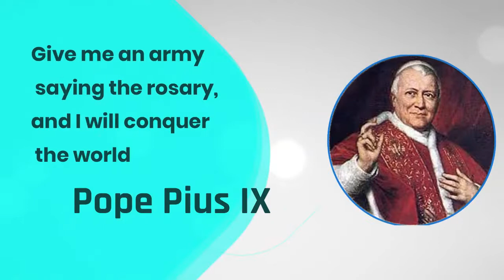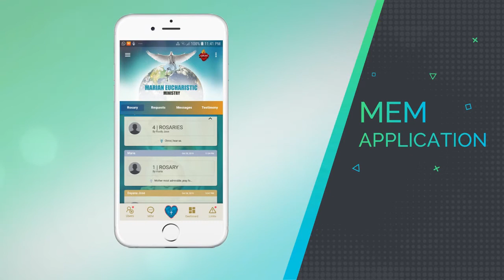Fr Santhosh Peace Villa OFM Cap.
ദൈവമേ ഈ വലിയ ആഴ്ചയിൽ അങ്ങേക്കു ബലി അർപ്പിക്കുന്നതിനോ, അങ്ങയുടെ കാരുണ്യം തേടുന്നതിനോ ഒരിടം ഞങ്ങൾക്കില്ല.. എങ്കിലും ഹൃദയമാകുന്ന അൾത്താരയിൽ,  ഈ ലോകം മുഴുവനെയും അങ്ങേ കരുണക്കായി സമർപ്പിക്കുന്നു...